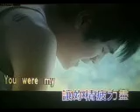jacky singing superwoman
for me n my blog. ktv session